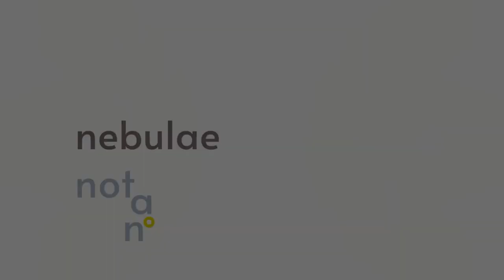Nebulae (Not a Number) [full EP]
First of twelve albums in Everything is Music release collection. "Nebulae" is an EP consisting of only four tracks and from the start it was intended as a "series within a series". The tracks were created across several years (2012, 2017 and 2022) and now finally are released together, as intended from the beginning.

Album cover by Joanna Pszonak /Bler

0:00 Nebulae, Pt. 1
3:24 Nebulae, Pt. 2
9:07 Nebulae, Pt. 3
23:50 Nebulae, Pt. 4